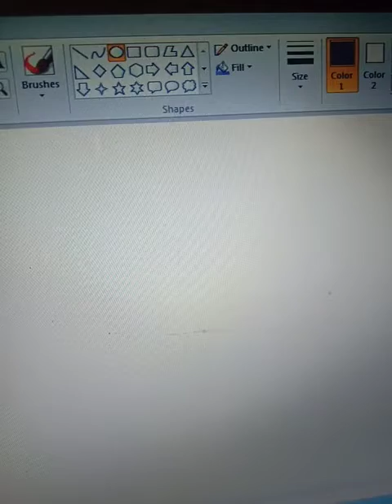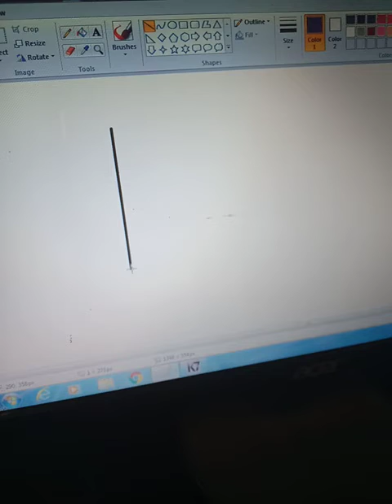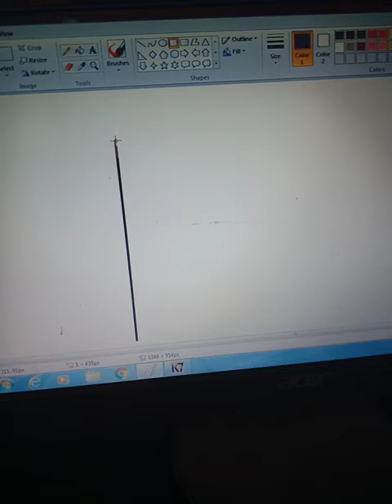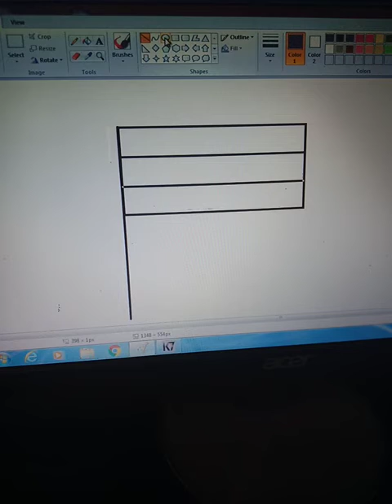Class 1 Computer 22-05-2020